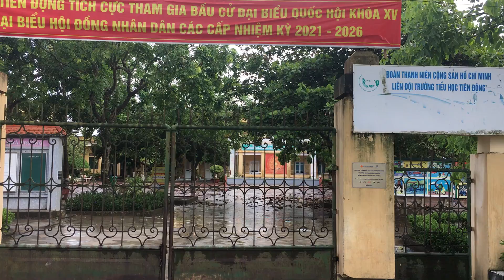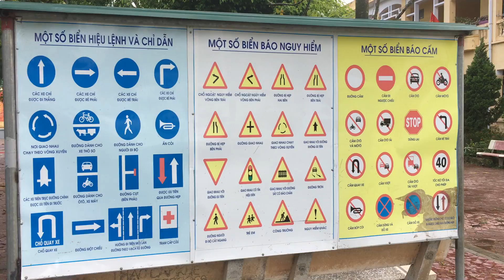ngày 27 tháng 5, 2021